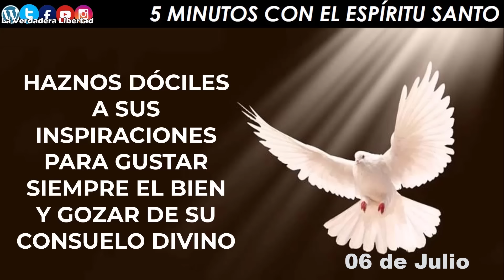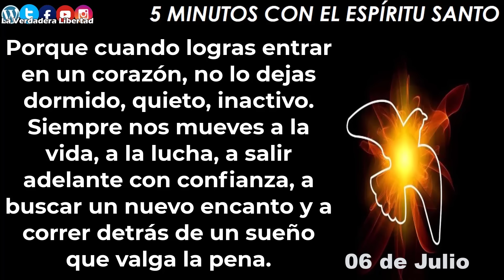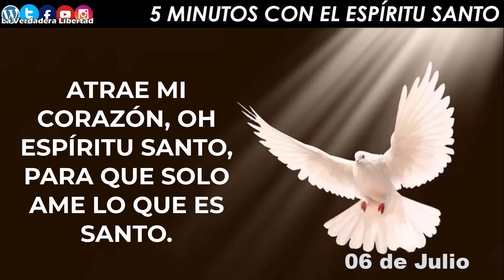los 5 minutos con el Espíritu Santo 06 de julio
06 de Julio

Ven Espíritu Santo. Tú que eres como un viento divino, dame la gracia de superar toda timidez y toda cobardía ante la vida. Lléname de arrojo, de tu impulso, de tu valentía, de tu santo empuje. Ayúdame a vivir con ganas las horas de este día, con una esperanza siempre renovada, abierto al misterio de cada jornada. Porque cuando logras entrar en un corazón, no lo dejas dormido, quieto, inactivo. Siempre nos mueves a la vida, a la lucha, a salir adelante con confianza, a buscar un nuevo encanto y a correr detrás de un sueño que valga la pena. Sácame de la apatía para que no me encierre en mis problemas. Derrámate en mí con todo tu empuje y entusiasmo. Tú sabes que a veces prefiero quedarme anclado en mis comodidades y que le tengo miedo a los desafíos. Quema con tu fuego toda cobardía y todo cansancio. Lánzame a la aventura de cada día.Ven Espíritu Santo.
🙏🏻 *Amén*